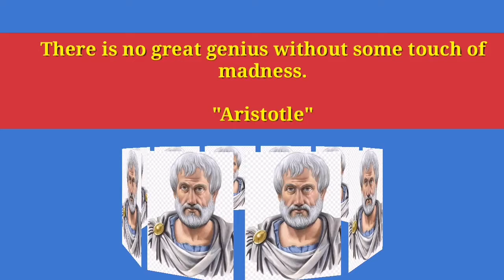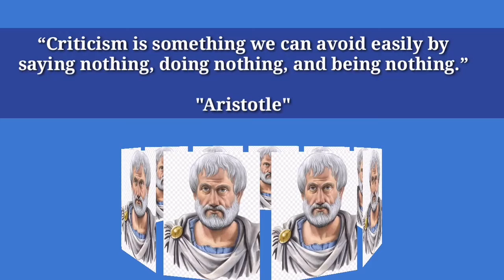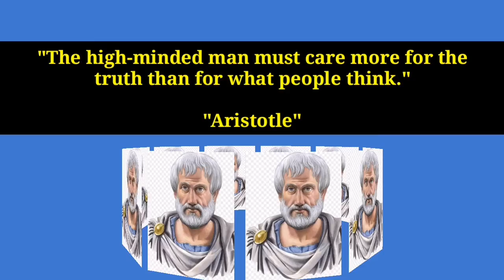Quotes of Aristotle | Aristotle best quotes | Quotations of Aristotle | Life changing quotes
Aristotle's best phiosophical quotations, watch it till end and it'll definitely be felt by your senses...

These are among those quotations which compell others to meditate on hidden facts of life..